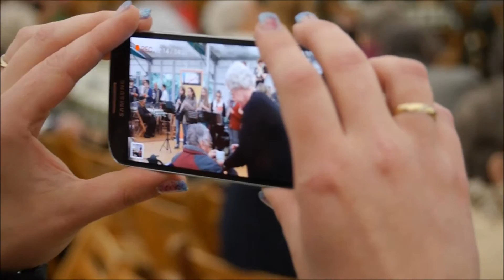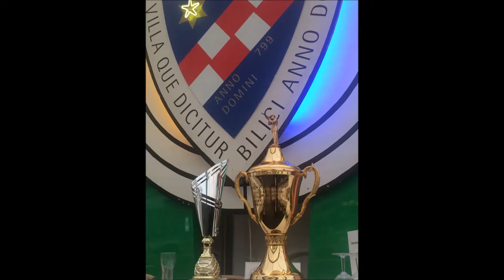2015 Schützenfest - Montag